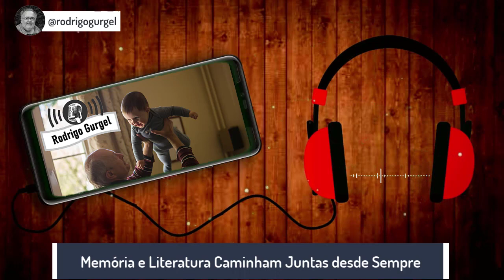Rodrigo Gurgel Áudios - Memória e literatura caminham juntas desde sempre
RodrigoGurgel: Memória e Literatura caminham juntas desde sempre. E toda escrita é, em alguma medida, autobiográfica.

Livros Rodrigo Gurgel:
- Muita Retórica, Pouca Literatura
- Percevejos, Ideólogos — E Alguns Escritores
- Esquecidos e Superestimados
- Crítica, Literatura e Narratofobia
- O mínimo sobre literatura (Coleção - O Mínimo)